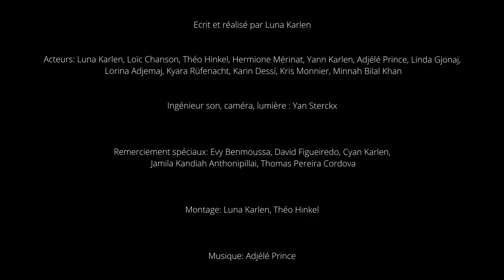Concours REFLEX 2022 | PETITS BONHEURS| 12-15 ans | "Montagne Russe"